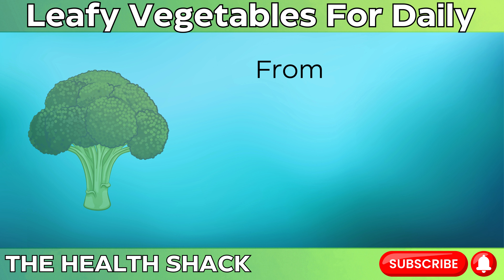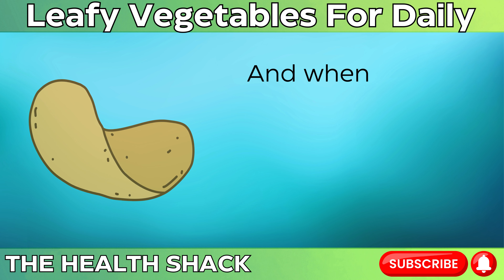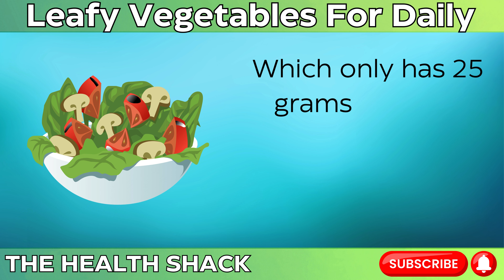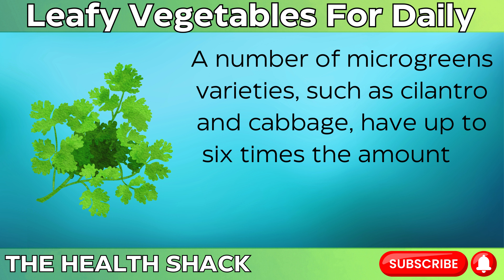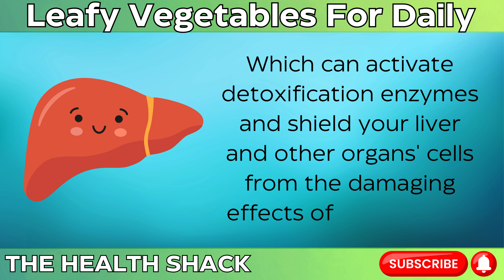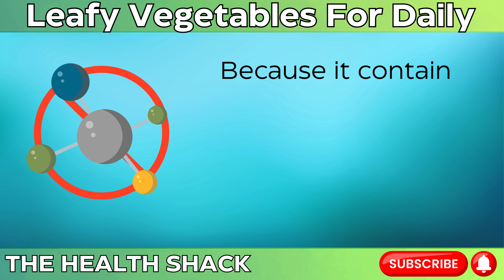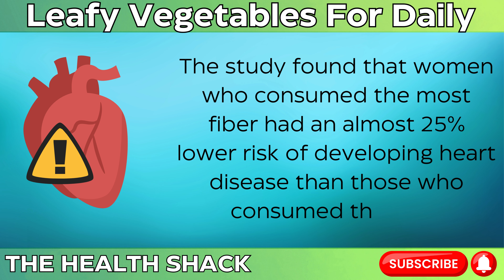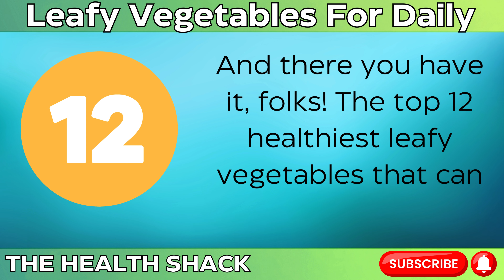Top 12 HEALTHIEST Leafy Vegetables To Eat Daily!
🌿🍽️ Elevate Your Health: Top 12 Healthiest Leafy Vegetables for Daily Delight! 🌱🥗

Discover a symphony of nutrient-packed greens in this enlightening video as we unveil the top 12 healthiest leafy vegetables that deserve a place on your plate every day! From kale's antioxidant prowess to spinach's iron-rich goodness, we delve into the unique benefits each leafy superstar brings to the table.

In this green revolution for your well-being, we'll explore why these leafy wonders are more than just salad staples—they're a powerhouse of vitamins, minerals, and antioxidants. Whether you're a health enthusiast or just looking to enhance your daily nutrition, this video is your guide to incorporating the healthiest leafy greens into your routine.

🔔 If you're ready to embrace a daily dose of vitality and nourishment, give this video a thumbs up, share it with fellow health enthusiasts, and hit that subscribe button for more insights into the world of nutrition and wellness. Let's cultivate a habit of wellness with these 12 leafy treasures! 🚀🌿

Transform your plate and embrace daily well-being with the top 12 healthiest leafy vegetables! 🌟🥬

Remember to consult a medical professional before making significant changes to your diet, especially if you have existing health conditions.